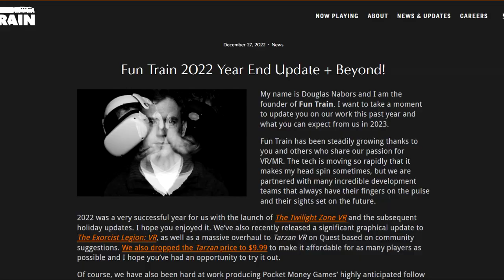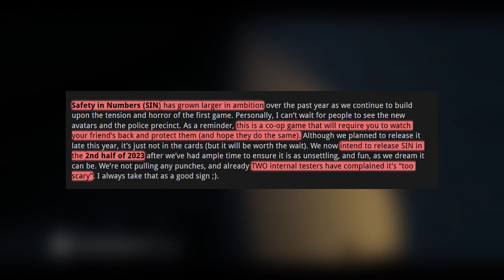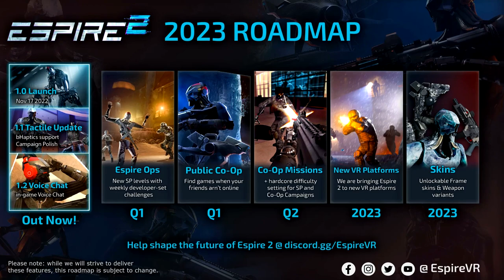PSVR News | Sony Visual Arts Working on Firewall Ultra | PSVR 2 showing CES 2023 | Exorcist Update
Welcome to another edition of PSVR News. On today's episode:

1. Sony's Visual Arts Studio are helping out with Firewall Ultra, could this mean more focus on story?
2. Exorcist VR Sin producer provides some more details.
3. Sony expected to show off the PSVR 2 at CES 2023, just days away.
4. Espire 2 looking promising for a PSVR 2 launch.
5. The weather forecast